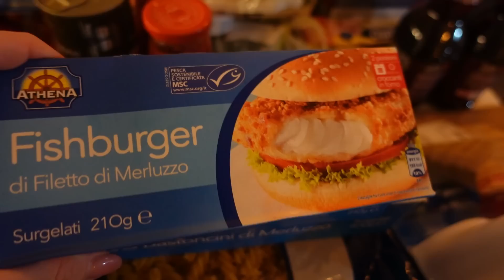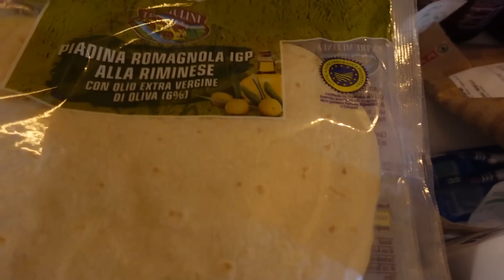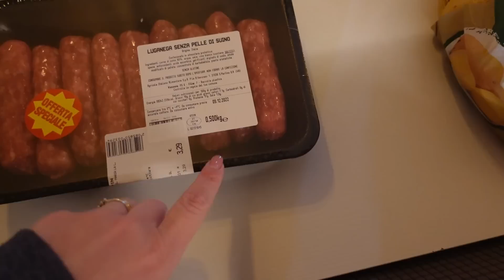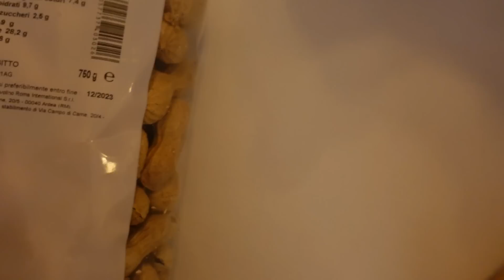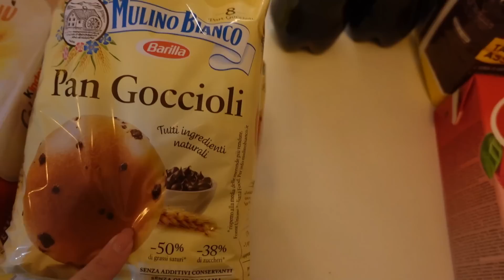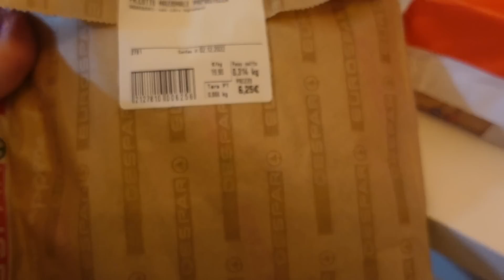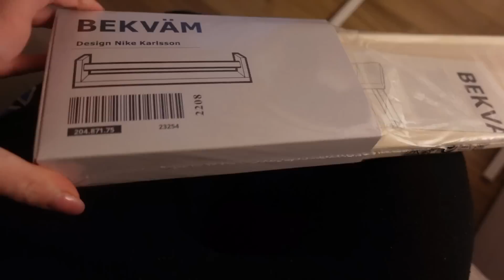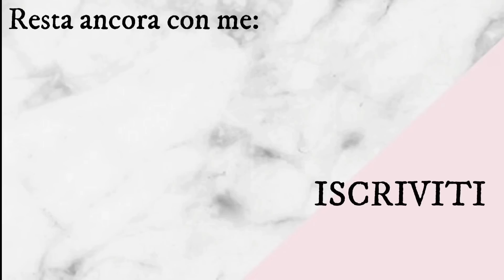🌸VLOG🛒MEGA SVUOTA LA SPESA EUROSPIN INTERSPAR🎄DECORIAMO CASA PER NATALE\E' ARRIVATA ANNARITA\LIFEWIT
COPERTA LIFEWIT

🧼LINK AMAZON💥:
Cuccia grigia
PIGIAMA DI BING
RASCHIETTO PER PIANO INDUZIONE
FLOOR CLEANER
OVEN CLEANER AMWAY
FILTRO PER DYSON V11 ( COMPATIBILE)
DETERGENTE PIANO INDUZIONE
STRISCE ADESIVE APPENDI QUADRI
CIF IN CREMA

►SCOPA A VAPORE POLTI SV 440 DOUBLE
►RICAMBI PANNI PAVIMENTI SPECIFICI POLTI
►RICAMBI PANNI TRIANGOLARI UNIVERSALI
►RICAMBI PANNI ACCESSORIO TESSUTI UNIVERSALI